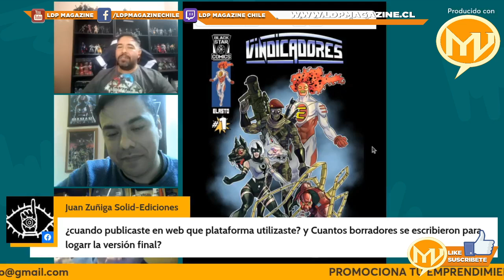KORA MAMANI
Hoy martes, en la nueva temporada Mundo Viñeta conversaremos con los amigos de @blackstarcomicsarica  sobre su última propuesta editorial Kora Mamani.